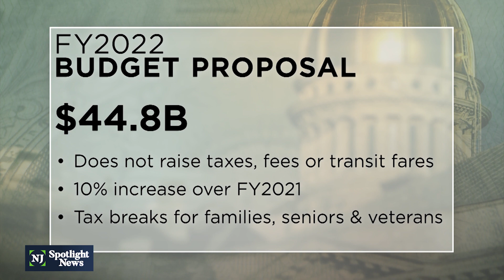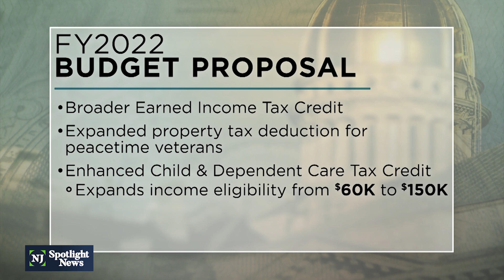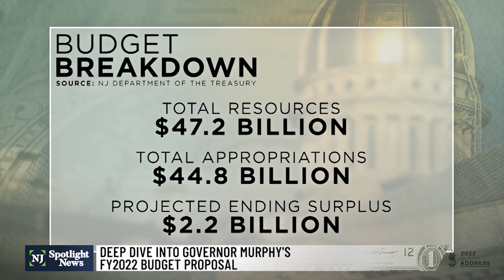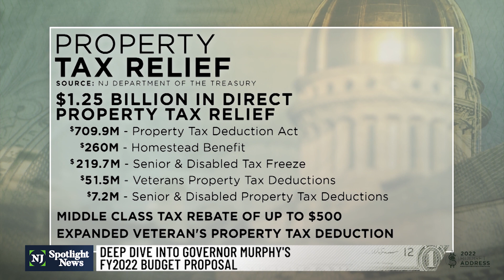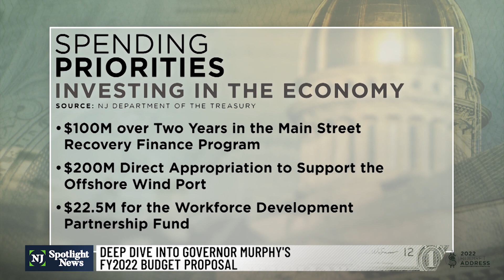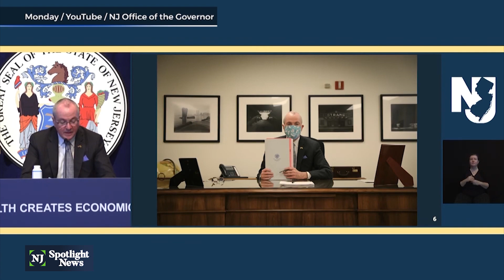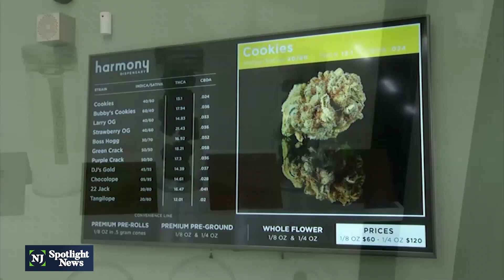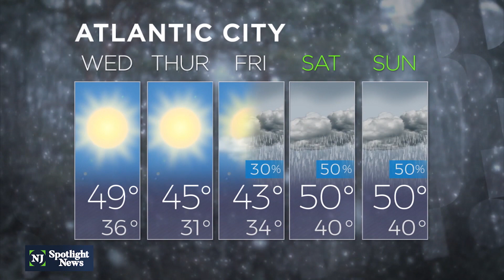NJ Spotlight News: February 23, 2021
Gov. Phil Murphy unveiled a nearly $45 billion budget and laid out his election-year priorities in his annual budget address.

New Jersey’s own Johnson & Johnson is ready to give the vaccine rollout a boost. The pharmaceutical company says it can deliver 20 million doses of its single-shot coronavirus vaccine to the U.S. government by the end of March. That’s assuming the company's vaccine is granted emergency use authorization from the FDA.

The U.S. death toll climbs to the highest in the world with more than half a million lives lost. President Joe Biden marked the grim milestone with a candlelight ceremony Monday evening. In New Jersey, the rate of new infections is improving with officials on Tuesday reporting 2,516 new positive tests and 104 new deaths.

While NJTV does not and cannot review every submission and is not responsible for the content of your comments, NJ Spotlight News reserves the right to delete, remove, move, or edit comments that it, in its sole discretion, deems abusive, defamatory, obscene, or otherwise inappropriate or unacceptable for any reason.